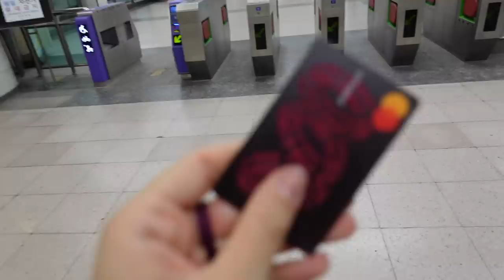KOREA WEEKLY VLOG🇰🇷finalmente ho un divano, filler coreano, karaoke e sfide pazze!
♥ ♥ ♥ ♥ ♥ ♥ ♥ ♥ ♥ ♥ ♥ ♥ ♥ ♥ ♥ ♥ INFOBOX♥ ♥ ♥ ♥ ♥ ♥ ♥ ♥ ♥ ♥ ♥ ♥ ♥ ♥ ♥ ♥

ILARIAYEPODA per avere il 33% su tutto!

❤ VINTED ▹ @ila0203

♡ INFORMAZIONI UTILI
❤ Con cosa registro : Canon Eos 70D (obiettivo 18-55)
❤ Camera Vlog: Sony dsc rx100 M4
❤ Con cosa edito : Final Cut Pro X
❤ Anteprime video: PicMonkey / Pizap